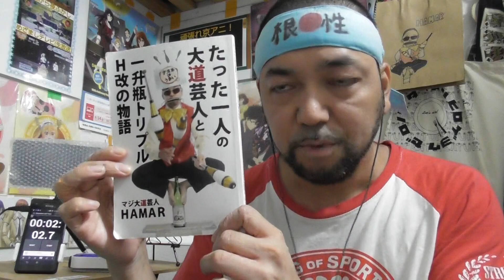大正オトメ御伽話 5話のリアクション【15分で2度涙腺崩壊！珠子と夕月が最高からの悪人安済知佳さん登場！】Taisho Otome fairy tale ep5 reaction 同時視聴 大道芸人